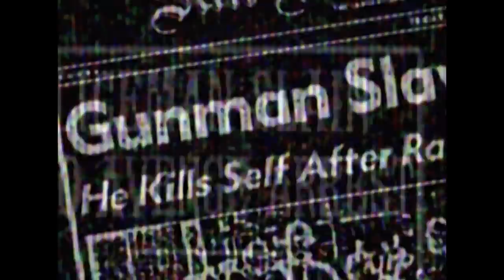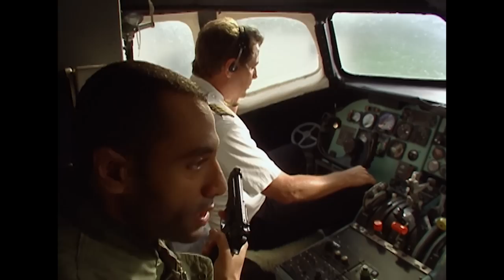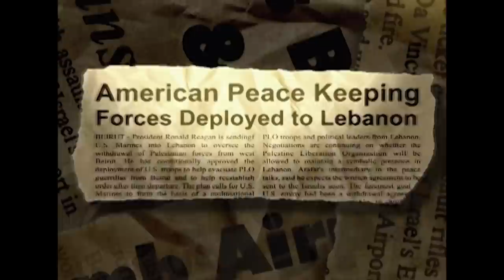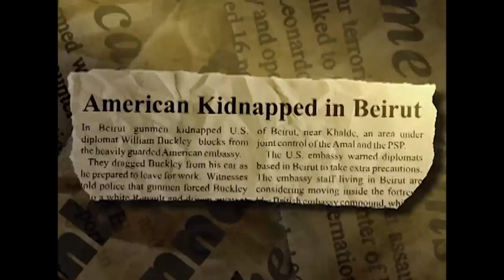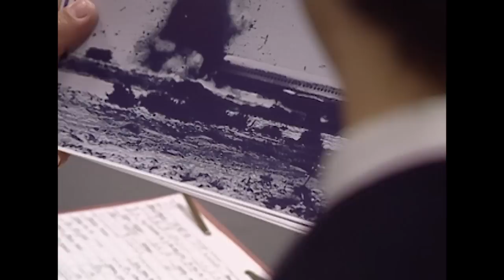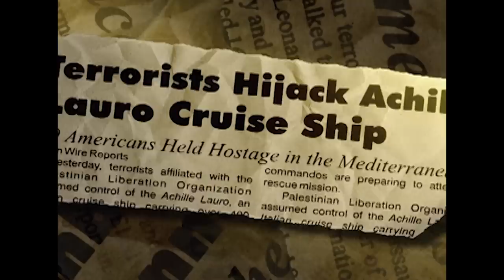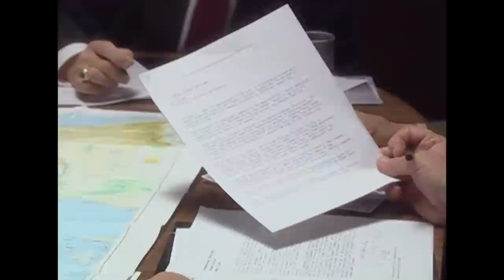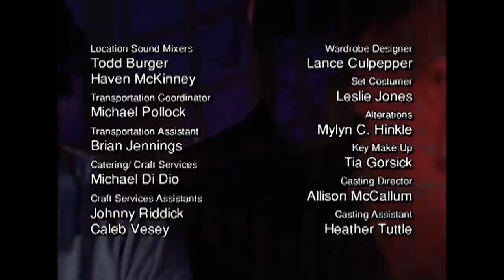Declassified: Unveiling the Dark Legacy of Operation Goldenrod | The FBI Files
During the 1980s, the United States confronted a formidable and deadly adversary overseas in the form of an expanding terrorist network, relentlessly targeting American interests. This reign of terror resulted in the tragic loss of hundreds of innocent lives through bombings, executions, and hijackings.

From: The FBI Files | S6 E18